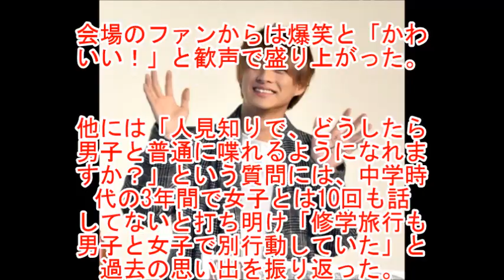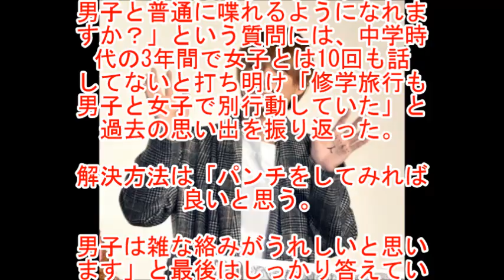キンプリ平野紫耀、“ねぎらう”の意味分からず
人気グループ・King ＆ Princeの平野紫耀が19日、東京・TOHOシネマズ日比谷で行われた主演映画『ういらぶ。』の公開記念トークショーに出席。質問コーナーでは“ねぎらう”の意味が分からず「次に行きましょう」と言い、会場を笑いに包んだ。

★☆　その他　話題動画も見てね☆★